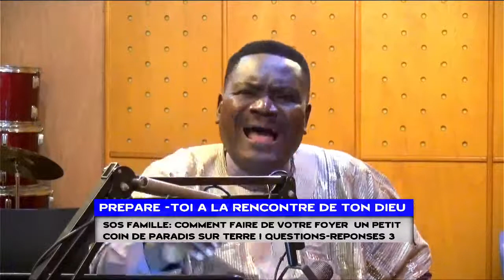SOS FAMILLE: COMMENT FAIRE DE VOTRE FOYER UN PETIT COIN DE PARADIS SUR TERRE ! QUESTIONS-REPONSES 3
LNTV